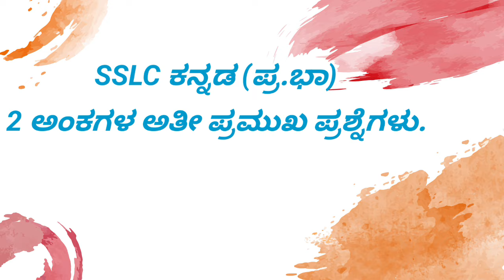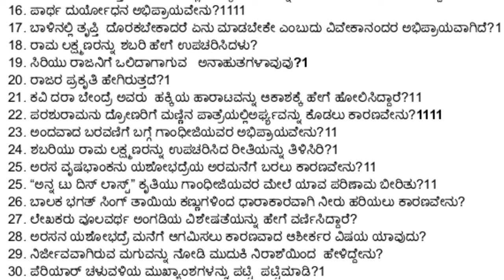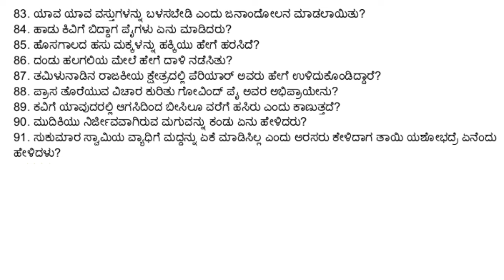SSLC KANNADA IMPORTANT 2 MARKS QUESTIONS AND ANSWERS 2024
SSLC ENGLISH
sslc English

*SSLC ಪರೀಕ್ಷೆ 2024*
ಈ ವರ್ಷ SSLC ಪರೀಕ್ಷೆ ಬರೆಯುವ ಕನ್ನಡ ಮಾಧ್ಯಮ ವಿದ್ಯಾರ್ಥಿಗಳಿಗೆ ದ್ವೀತಿಯ ಭಾಷೆ ENGLISH ನ ಎಲ್ಲಾ Prose, Poetry ಹಾಗೂ Grammar ಗಳಿಗೆ ಸಂಭಂಧಿಸಿದ YouTube ವೀಡಿಯೋ Link ಗಳನ್ನು ಇಲ್ಲಿ ಕೊಡಲಾಗಿದೆ. ಆದ್ದರಿಂದ ಈ Message ನ್ನು ಎಲ್ಲರಿಗೂ share ಮಾಡಿ. ವಿದ್ಯಾರ್ಥಿಗಳಿಗೆ ನೆರವಾಗಿ. ಪರೀಕ್ಷೆ ಬರುವವರೆಗೂ ನಿರಂತರವಾಗಿ ವಿಡಿಯೋಗಳನ್ನು upload ಮಾಡಲಾಗುತ್ತದೆ.